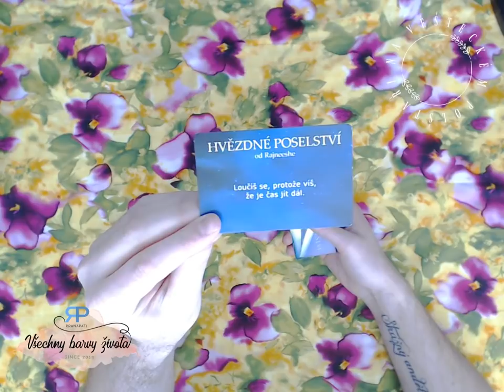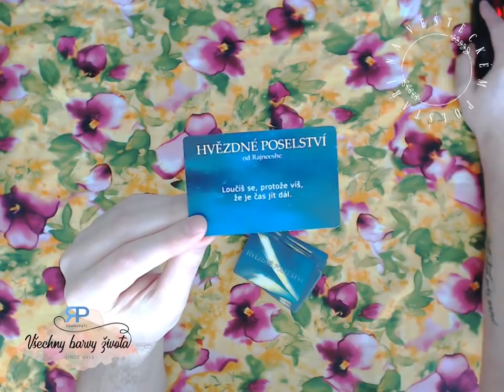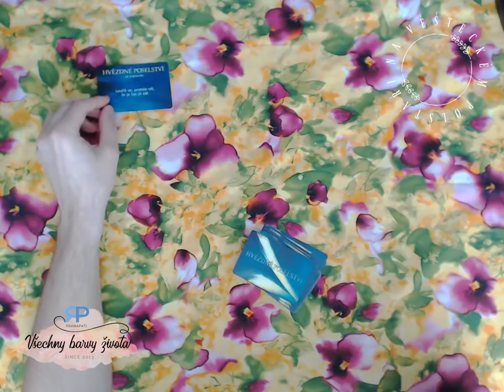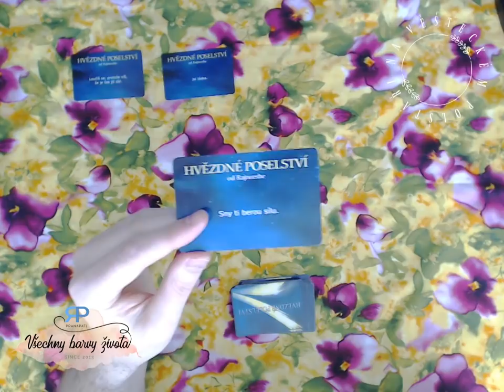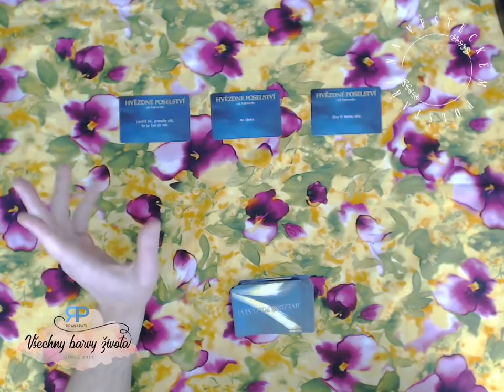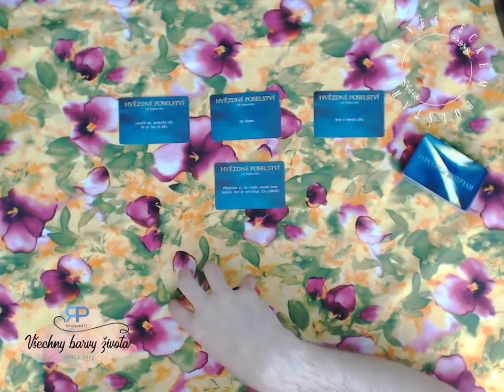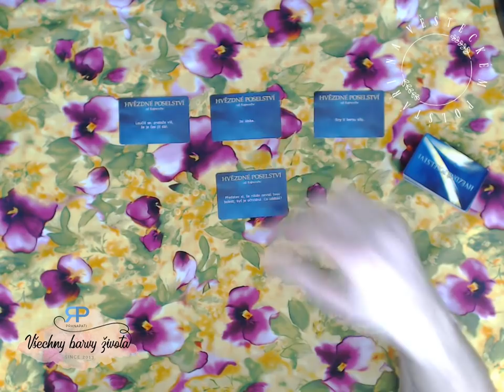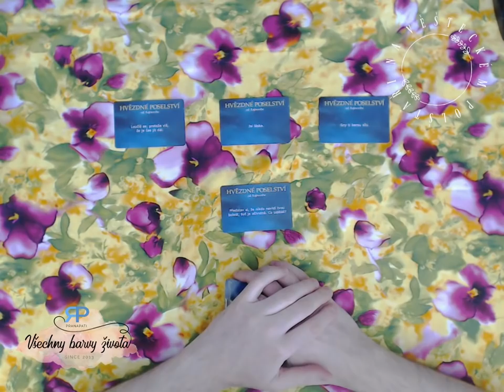Na věšteckém polštáři #3.3 - o čem sníme a jak s tím naložit (NADČASOVÝ VÝKLAD)